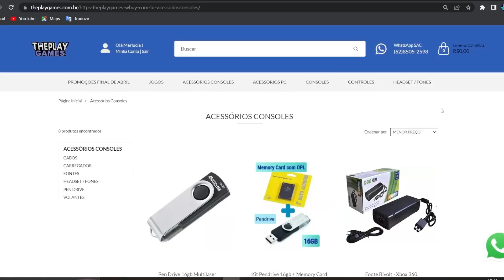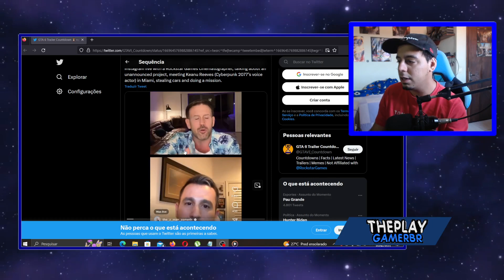B0MBA!! GTA 6: ATOR CONFIRMA DATA DO JOGO 😱 E NOVIDADES !! E MAIS NOTÍCIAS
No vídeo falo de novidades sobre gta 6 e mais notícias gamer